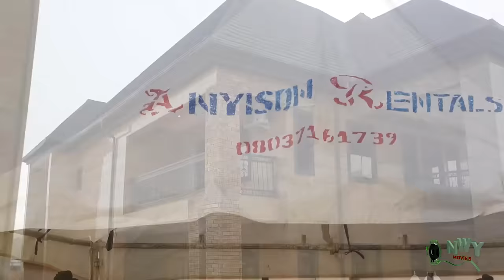How The Palace Maid That Save The Prince From Eating Poison Found Favor From Him & Became His Wife